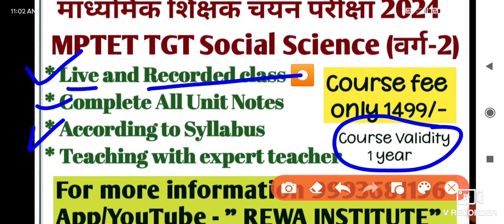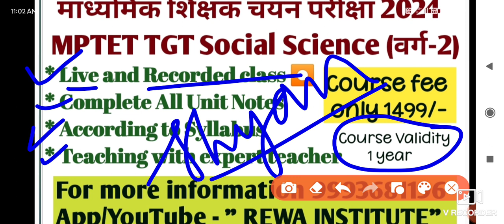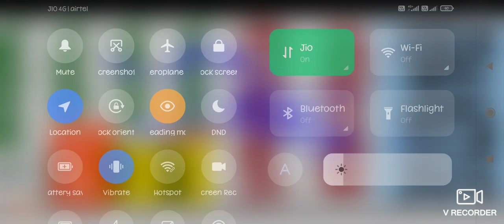MPTET Social science वर्ग-2, माध्यमिक शिक्षक चयन परीक्षा सामाजिक विज्ञान 2024 कोर्स लॉन्च info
MPSET / UGC NET ENGLISH LITRATURE COURSE

MPTET ENGLISH PGT PRE COURSE only 499/- FOR 2025